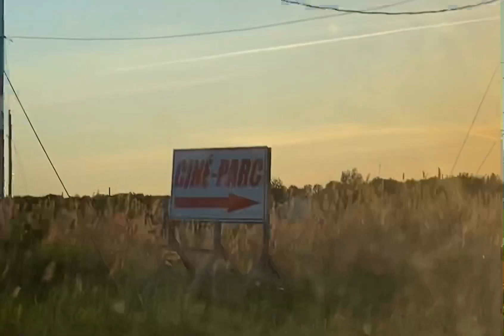خريجة نهاية الاسبوع مع صديقاتي و وليداتهم سينما 🎥 في الهواء الطلق 🎬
خريجة الى ciné parc 😍